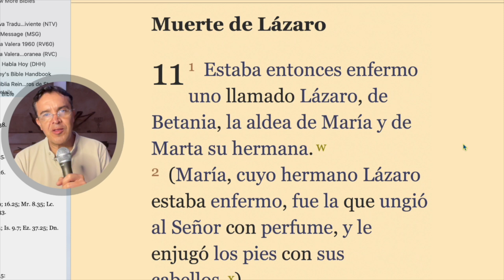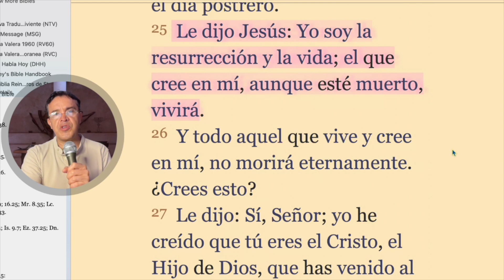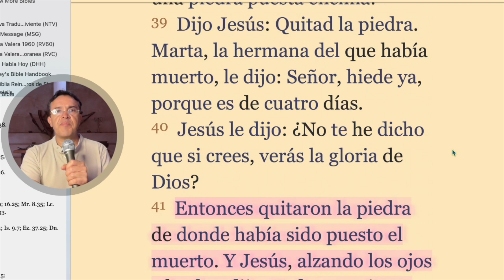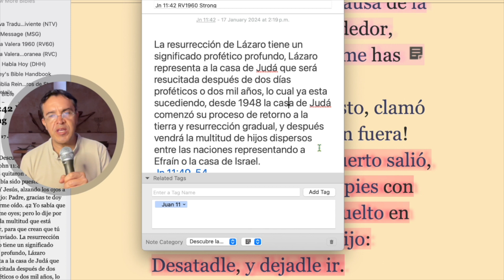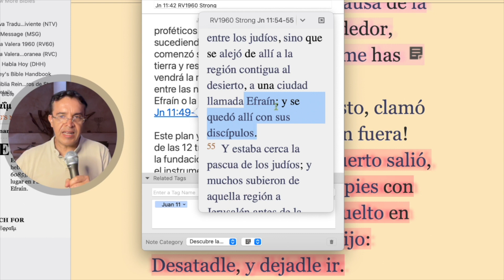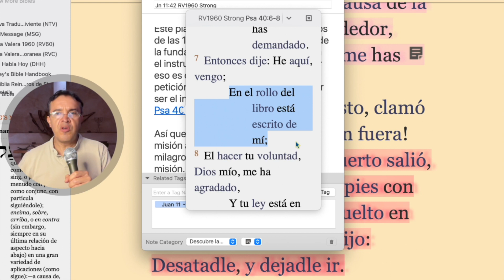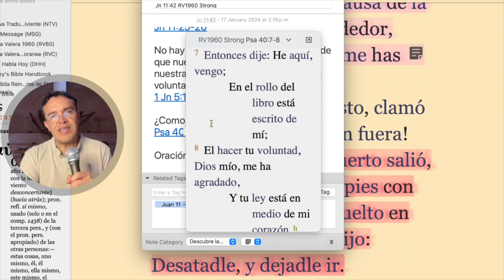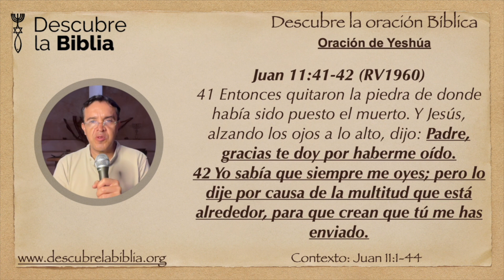Juan 11. Descubre la oración Bíblica